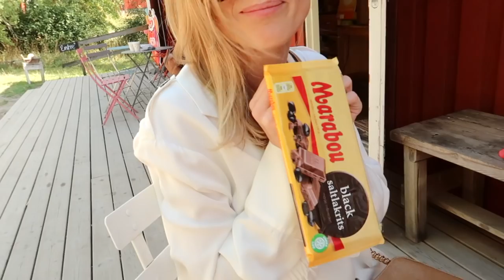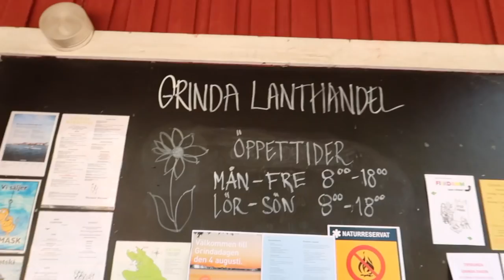Båtliv i Stockholms skärgård : Grinda och Vaxholm | Vlogg 1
Välkommen till min allra första vlogg! Här får man insyn i mitt liv med min familj och pojkvän. Jag älskar att få folk att skratta och vill att man ska ha en positiv känsla i kroppen efter att ha besökt min kanal. Jag hoppas denna video fungerar som avsett.
I denna vlogg besöker jag hamnarna i Grinda och Vaxholm under två omgångar med mina föräldrar i deras båt. Den första turen har vi med oss mormor och den andra turen har vi med oss min pojkvän.

Ni har väl inte missat den nya vloggen från Sandhamn? Den är mer informativ, men går i samma komiska anda

Berätta gärna vad du tyckte om videon ♡